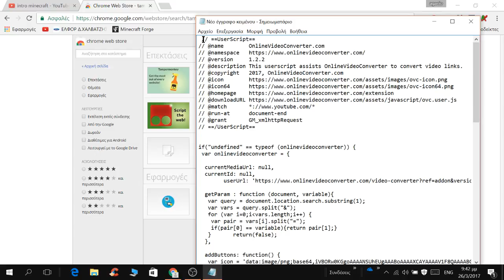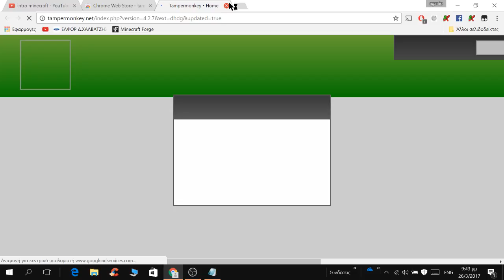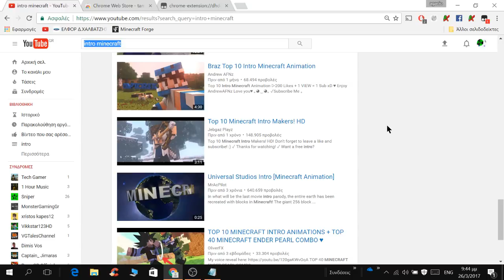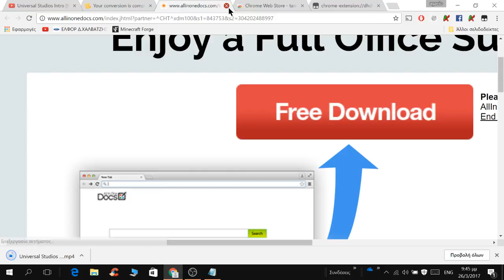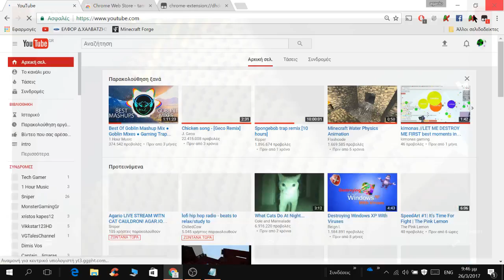pos na katevasete intro